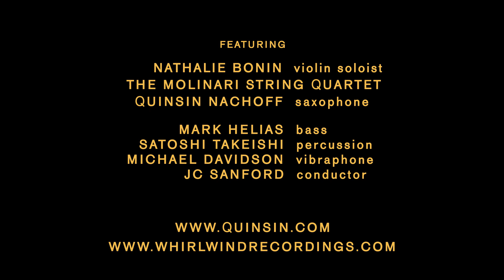Mark Helias - Pivotal Arc - Mini-Interviews #1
Bassist Mark Helias talks about Quinsin Nachoff's Pivotal Arc (Whirlwind Recordings)

Featuring:
Nathalie Bonin. violin soloist / violoniste soliste
Molinari String Quartet / Quatuor Molinari

Olga Ranzenhofer. violin I / 1er violon

Antoine Bareil. violin II / 2e violon

Frédéric Lambert. viola / alto

Pierre-Alain Bouvrette. cello / violoncelle
Quinsin Nachoff. tenor saxophone / saxophone ténor

JC Sanford. conductor / chef d'orchestre
Michael Davidson. vibraphone / vibraphone
Mark Helias. bass / basse
Satoshi Takeishi. drums, percussion / batterie, percussions

Jean-Pierre Zanella. piccolo, flute, clarinet, soprano sax /
                                              piccolo, flûte, clarinette, saxophone soprano
Yvan Belleau. clarinet, tenor sax /
                                                                            clarinette, saxophone ténor
Brent Besner. bass clarinet / clarinette basse
Jocelyn Couture. trumpet 1 / 1ère trompette
Bill Mahar. trumpet 2 / 2e trompette
David Grott. trombone / trombone

Bob Ellis. bass trombone / trombone basse

CD/Vinyl
Produced by. Quinsin Nachoff, David Travers-Smith
Executive Producer. Michael Janisch
Edited, Mixed & Mastered. David Travers-Smith
Album Photographs. Udo Prinsen
Album Layout + Design. Lee Hutzulak
Liner Notes. Peter Hum

All compositions by Quinsin Nachoff (SOCAN)

This project was made possible through the generous support of The Canada Council for the Arts

The photograph used in this video is part of ‘Touch Base, arctic solargraphy’ a global collaboration between visual artist Udo Prinsen and approximately 25 scientists working at field research locations on, around and above the Arctic Circle. They helped capture the mystique of the environment with pinhole cameras on long-exposures
Qikiqtaruk (Herschel Island, Yukon, Canada)
In collaboration with Dr. George Tanski

Le photographe utilise dans ce video font partie de ‘Touch Base, arctic solargraphy’ une collaboration mondiale entre l’artiste visuel Udo Prinsen et environ 25 scientifiques travaillant sur le terrain, sur le cercle arctique et autour et au-dessus de cercle arctique. Ils ont aidé à capturer la mystique de l’environnement avec des appareils photo à sténopé lors de longues expositions.
Qikiqtaruk (île Herschel, Yukon, Canada)
En collaboration avec le Dr George Tanski